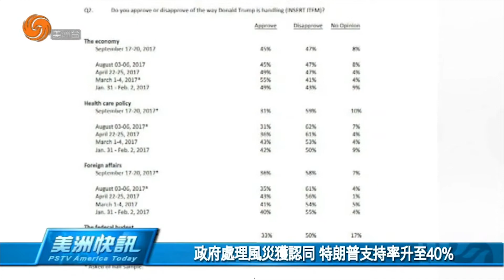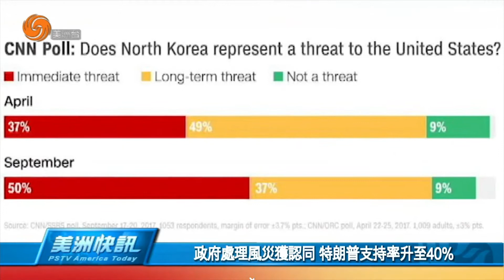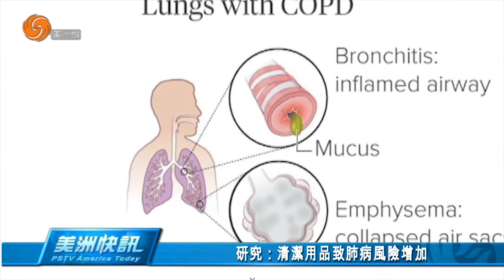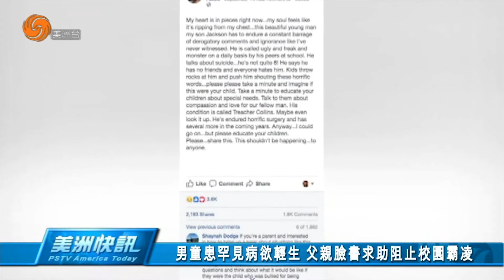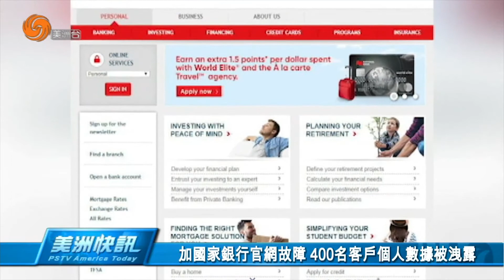0922 美洲快訊